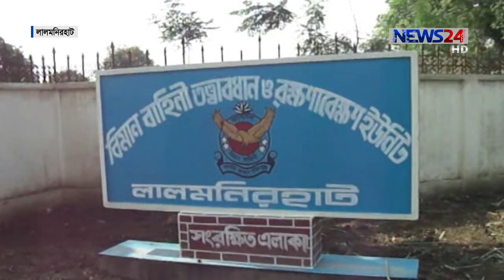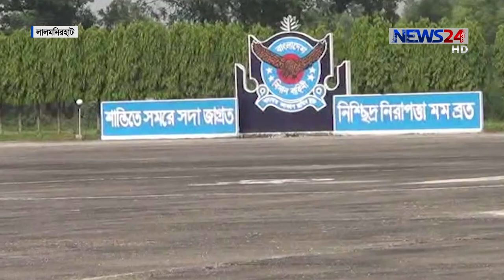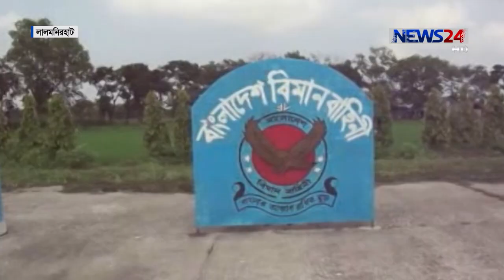লালমনিরহাটে বৃটিশ আমলে পরিত্যাক্ত বিমানবন্দরও এ বছরেই চালু করা হবে- সমাজকল্যানমন্ত্রী 23Aug.19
দেশে প্রথমবারের মতো অভিয়েশন অ্যান্ড অ্যারোস্পেস বিশ্ববিদ্যালয় স্থাপন করা হচ্ছে উত্তরের জেলা লালমনিরহাটে। বঙ্গবন্ধু শেখ মুজিবুর রহমানের নামের এই প্রতিষ্ঠানের কার্যক্রম শুরু হচ্ছে চলতি বছরেই। বৃহস্পতিবার এই বিশ্ববিদ্যালয়ের জায়গা পরিদর্শন শেষে একথা জানান সমাজকল্যানমন্ত্রী মো. নুরুজ্জামান আহমেদ। একই সাথে বৃটিশ আমলে পরিত্যাক্ত ঘোষণা করা লালমনিরহাট বিমানবন্দরও এ বছরেই  চালু করা হবে বলে জানিয়েছেন তিনি। এর মধ্য দিয়ে পূরণ হতে যাচ্ছে লালমনিরহাটবাসীর দীর্ঘ দিনের দাবি। লালমনিরহাট থেকে রেজাউল করিম মানিকের প্রতিবেদন। জানাচ্ছেন নাফিয়া ফারজানা।

News24 Official Address:
NEWS24
371/A
Bashundhara Road
Block – D
Bashundhara Residential Area
Dhaka - 1229